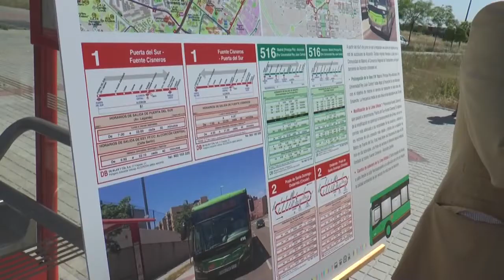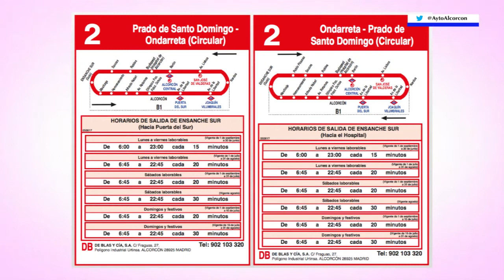La @ComunidadMadrid mejora líneas autobuses 516, 1 y 2 para beneficio de los vecinos de Alcorcón